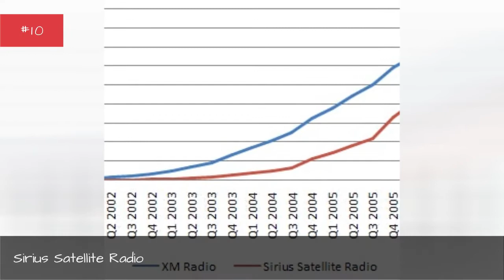List Of Radio Broadcasting Stations Companies 🧡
List of the top radio broadcasting stations companies in the world, listed by their prominence with corporate logos when available. This list of major radio broadcasting stations companies includes the largest and most profitable radio broadcasting stations businesses, corporations, agencies, vendors and firms in the world. If you are wondering what the biggest radio broadcasting stations companies are, then this list has you covered. This list includes the most famous radio broadcasting stations companies in the industry, so if you're thinking of working in the radio broadcasting stations industry you might want to look to these companies for jobs. This list includes names of both small and big radio broadcasting stations businesses. Companies on this list include MTV and CNN.This list answers the questions, "What are the biggest radio broadcasting stations companies in the world?" and "What are the most successful radio broadcasting stations companies?"...more
0:00 - Intro
0:00:08 - Nassau Broadcasting Corporation
0:00:16 - Cox Radio, Inc.
0:00:23 - Cumulus Media Inc.
0:00:30 - Fisher Radio Regional Group Inc. //
0:00:39 - Salem Communications Corporation
0:00:47 - SFX Broadcasting, Inc.
0:00:55 - Citadel Communications Corporation
0:01:03 - Big City Radio, Inc.
0:01:10 - Beasley Broadcast Group, Inc.
0:01:18 - CBS Radio
0:01:25 - British Sky Broadcasting
0:01:32 - Townsquare Media
0:01:39 - Spanish Broadcasting System
0:01:46 - Sirius Satellite Radio
0:01:53 - Salem Communications
0:02:00 - Saga Communications
0:02:07 - Entercom
0:02:14 - Emmis Communications
0:02:21 - Cumulus Media
0:02:28 - iHeartMedia
0:02:35 - Citadel Broadcasting
0:02:42 - Beasley Broadcast Group
0:02:49 - 1worldspace